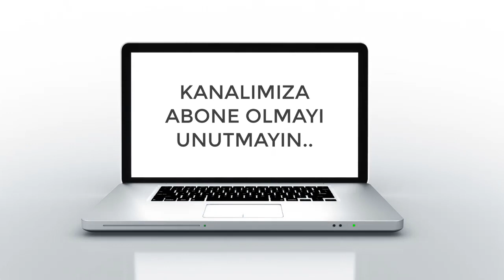Neler Var? | Anlat - Yorumla (Siyaseten Sahipsiz Bozova) | 09.03.2019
Bozova Manşet Gazetesi | Halkın ve Haklının Gazetesi

➤Whatsapp Haber İhbar Hattı : 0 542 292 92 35